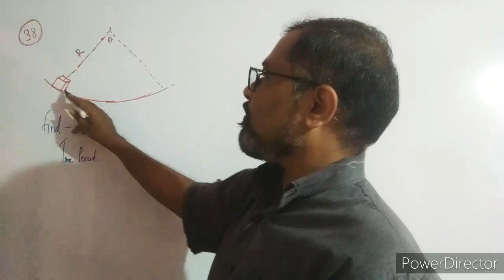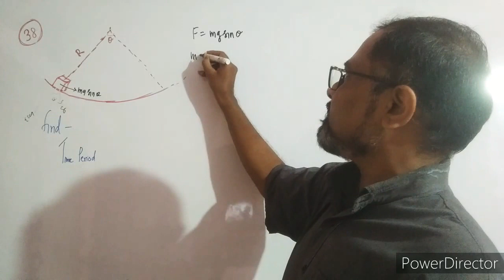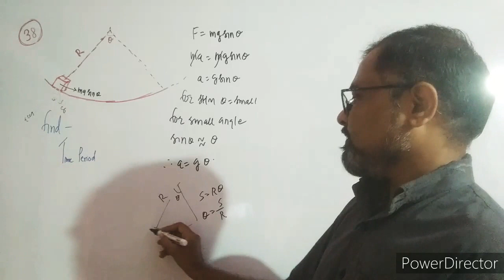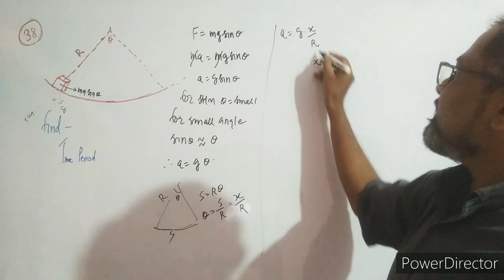Q38 HCV SHM